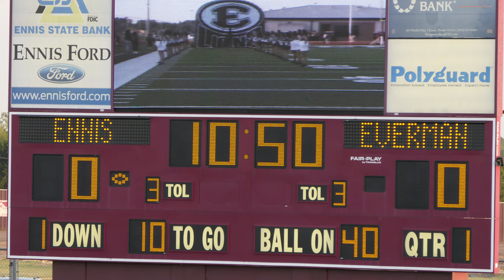Ennis High School vs Everman 2022 Band, Lionettes, and Choir Performances! TC Videos - Culpeppers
A Great Start to an exciting High School Football Game with  our  EHS band, Lionettes, and a special  Patriotic  intro by members of our EHS Choir Members,,,,,,,A Great Job by all those who spend countless hours of practice to  make this friday night under the stadium lights really Special !   Thanks to all for all their efforts !    Video by TC Videos, Ennis Texas,  the Culpeppers .